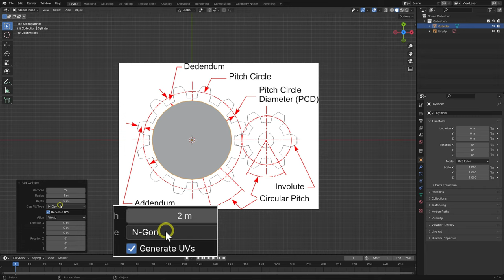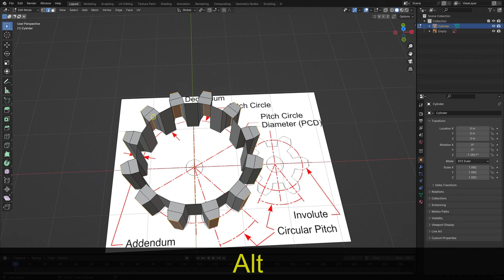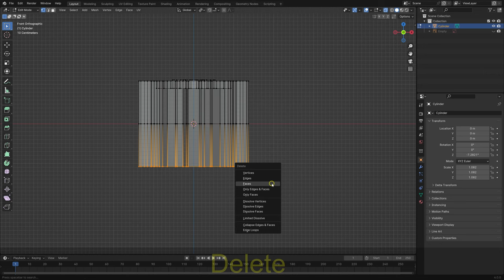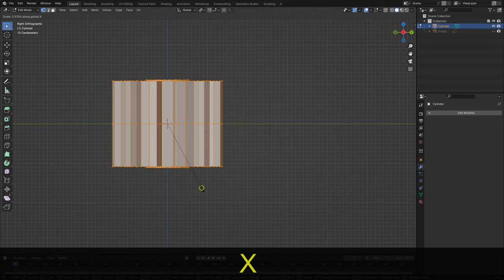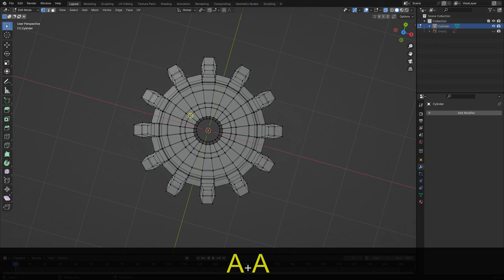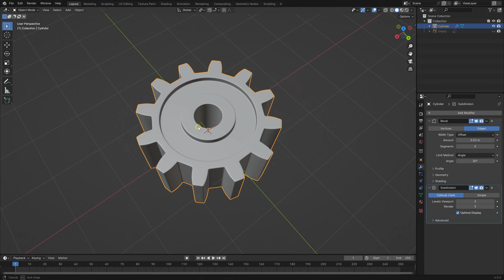Create 3D Metal Gear using Blender in 5 Minutes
In this fast-paced tutorial, learn how to create a stunning metal gear in Blender in just 5 minutes!

Whether you're a beginner or an experienced 3D artist, this quick guide will walk you through the essential steps to model and texture a realistic metal gear with ease. 🔧 **What You'll Learn:** - Basic modeling techniques to shape your gear.

Join us for this efficient Blender session and elevate your 3D modeling skills!